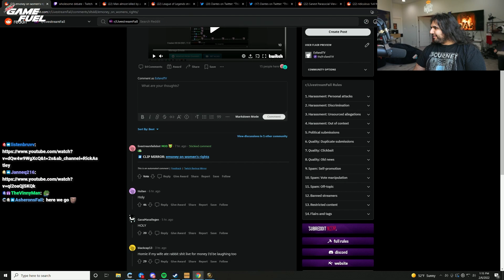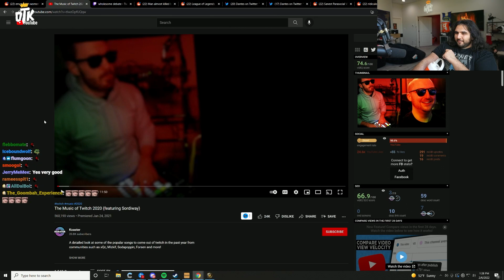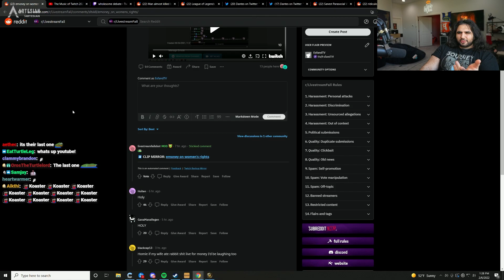EsfandTV Reacts To: "The Music of Twitch 2021 (feat. Sordiway)"